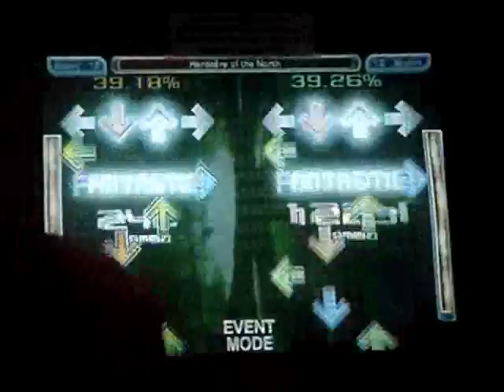Flash vs Kaze - Hardcore of the North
Flash(left) and Kaze(right) play Hardcore of the North at DDR Storm X.